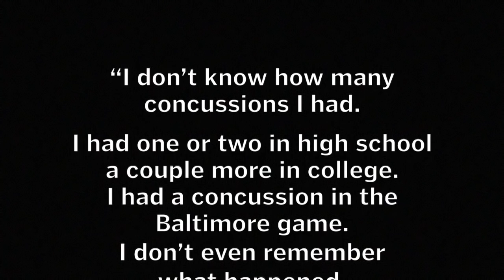Terry Pluto talks about his book "The Browns Blues," and takes a look at Tim Couch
Plain Dealer sports columnist Terry Pluto's book, "The Browns Blues: Two Decades of Utter Frustration,'' is in stores now and is being excerpted in The Plain Dealer. In this episode Terry talks about Tim Couch.